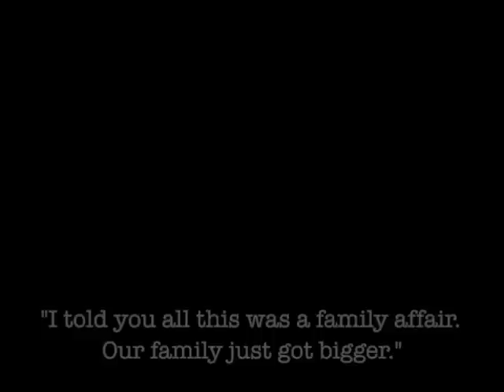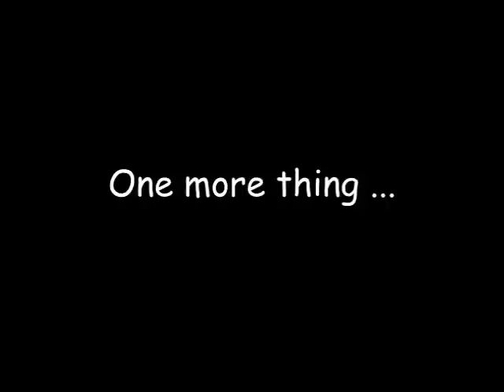2012 West Coast Beard and Mustache Championships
A video about the 2012 West Coast Beard and Mustache Championships in Portland, Oregon on January 21, 2012, hosted by the Stumptown Stash & Beard Collective.  Includes footage of every competitor.